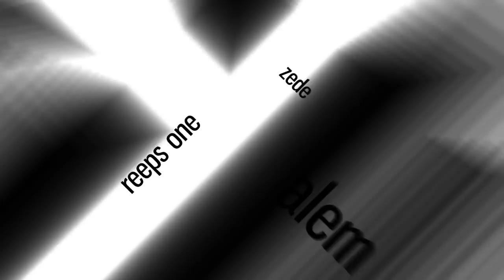Chiwawa | Czas Nadszedł | SBX NATION WEEK: POLAND 🇵🇱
Make sure you are in an adequate place for this one, 'cause Chiwawa 🇵🇱 is about to smash your ears, like she always does 🔈

SBX NATION WEEK: POLAND - Day 3

- Credits -
Chiwawa (IG: @wawacreate) - Beatbox
Trung Bao (IG: @tbaocreate) - Video
Tran Hein (IG: @t.hien014) - Video
Inkie (@inkie.beatbox) - Audio

Swissbeatbox.com